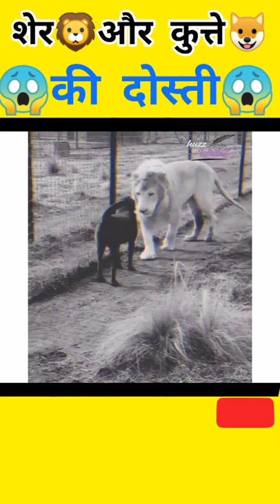lion🦁 and dog🐶 friendship 😱😱 । lion facts। lion shorts। lion video। a2 । Facts about lion।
lion🦁 and dog🐶 friendship 😱😱 । lion facts। lion shorts। lion video। a2 motivation।animal

facts about lion
lion
shorts
YouTube shorts
mr Gyani facts
Mr Gyani
amazing facts
amazing facts in hindi
1 minute video
shorts video
fact
facts
shorts facts video
Lion 🦁 Tiger 🐅 Jungle Sher Lion Life

lion king,
lion x gaming,
lion roar,
lion song,
lion family,
lion sound,
lion attitude,
lion and the mouse,
lion attitude whatsapp status,
lion and tiger fight,
lion and the mouse story,
lion attitude status,
lion and rat story,
lion and tiger,
a lion and a mouse,
a lion king,
a lion drawing,
a lion called christian,
lion baby,
lion bgm,
lion entry status,
lion elephant fight,
lion fight,
lion family cartoon,
lion full movie,
lion film
lion king,
lion x gaming,
lion roar,
lion song,
lion family,
lion sound,
lion attitude,
lion attitude status,
lion and tiger,
a lion king,
lion baby,
lion bgm,
lion barking,
lion buffalo,
lion breeding,
lion buffalo fight,
lion birth,